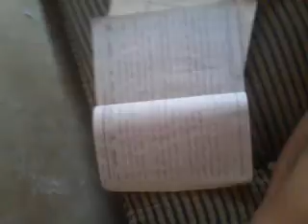crazy love of mine